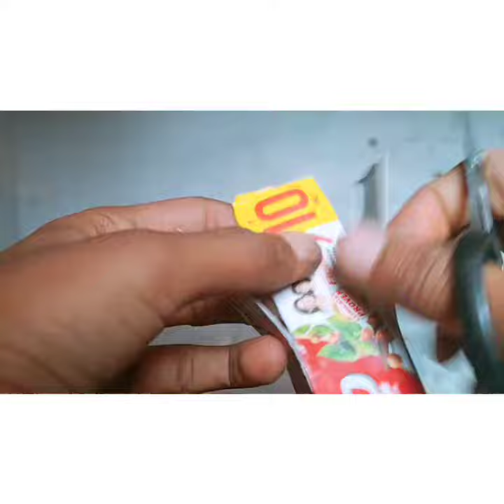make a Easy diya stand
hi friends  Aaj ham banaenge ek Diya stand

vah bhi purane Colgate ke dibbe se

 ham eshe kaise banayenge jaane ke liye video ko pura dekhen